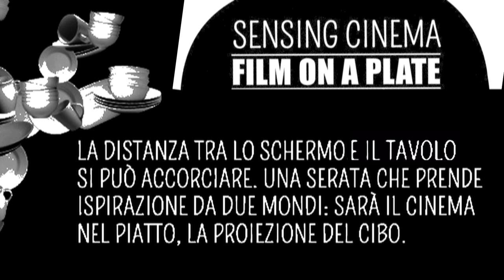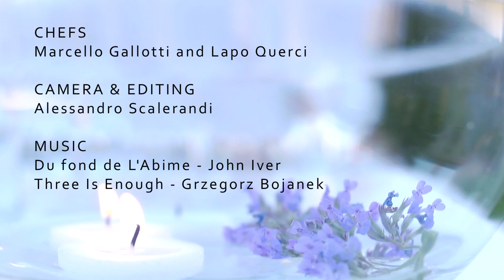Sensing Cinema: Film on a Plate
An inspiration captured from Berlinale, an international film festival, a link between food and films. Taste what a film is made of!